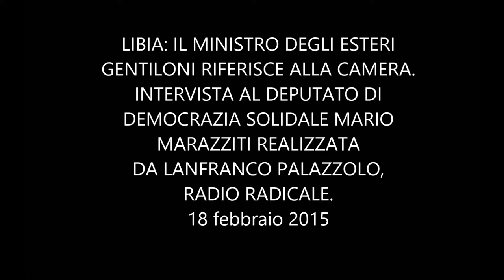Il ministro degli Esteri Gentiloni riferisce alla Camera sulla Libia, intervista a Mario Marazziti